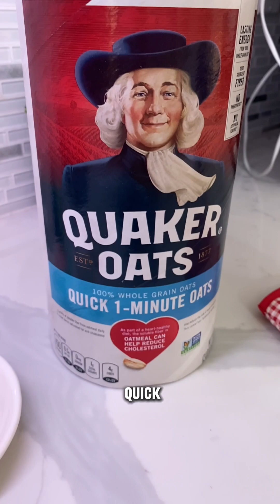A CHILD MAKES WAFFLES | Easy Cooking With Lada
Today we’re making easy healthy banana waffles